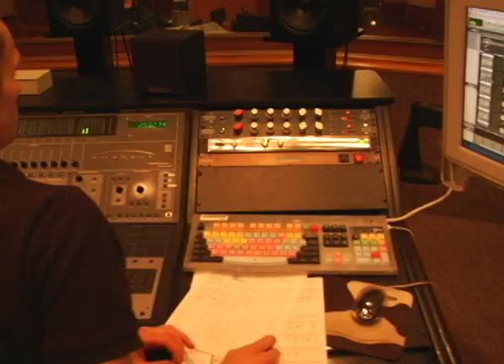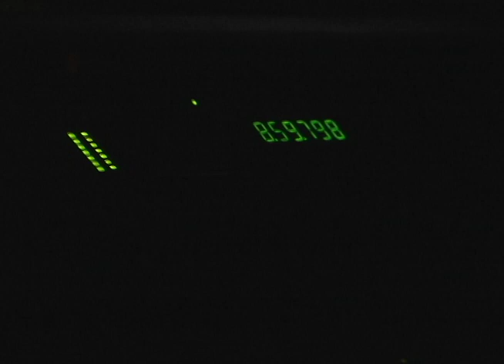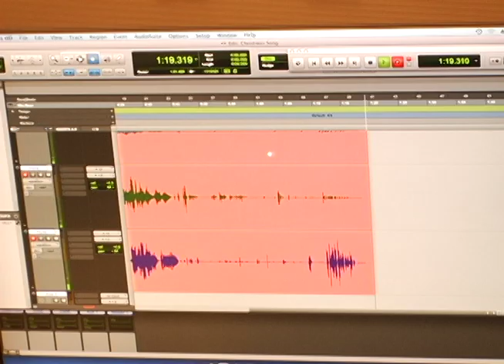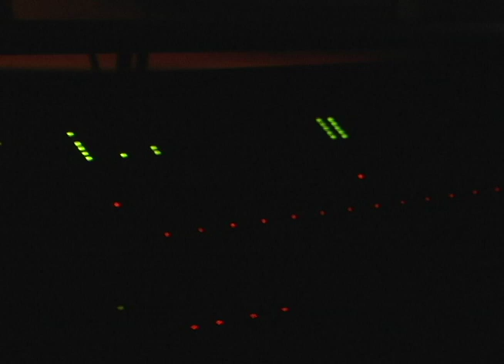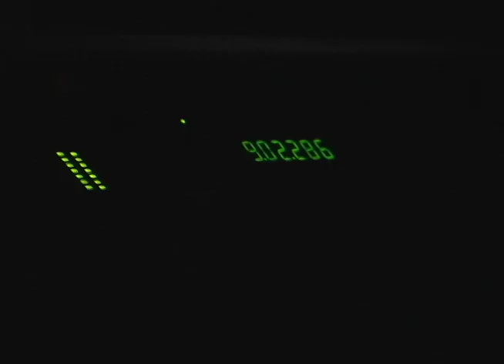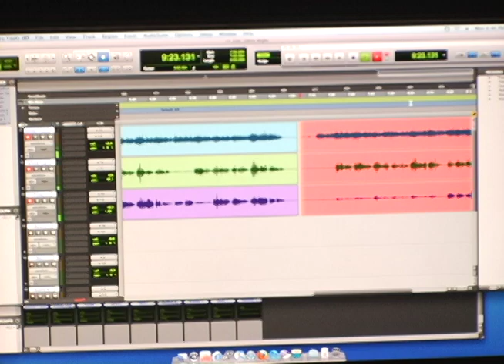Christmas EP Recording Session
Tinkerbell Rockets Christmas Album Vol 2
Sound Engineered by Mark Sommerville
Sound Mastered by Kevin Rose
Recorded @ Shea Recording Studio Wheaton College (IL)